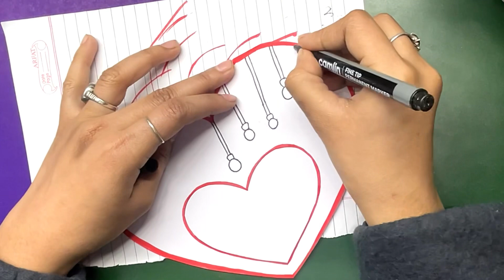Easy And Beautiful White Paper New Year Card Making/ Handmade New Year Card 2024/Diy Greeting Card/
best white paper new year card for online school competition
how to make greeting card for new year